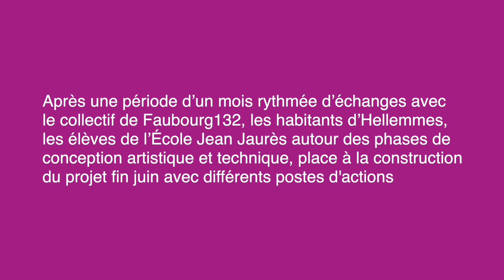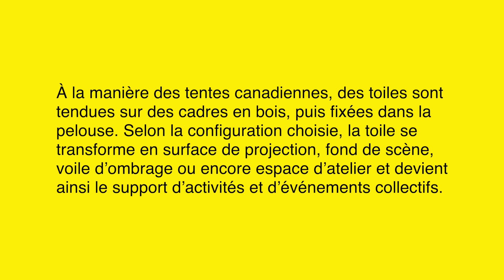Ilot des possibles - Chantiers collectifs 29 et 30 juin 2021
A travers son service de prêt d'œuvres d'art contemporain, l'inventaire, artothèque Hauts-de-France, réalise un travail de proximité auprès de citoyens éloignés des pratiques culturelles. Depuis 2015, l’inventaire intervient au sein de deux territoires marqués par des difficultés économiques et sociales, dans le cadre d’un contrat politique de la ville : le quartier Dombrowski et le quartier de l’Epine à Hellemmes.

Le projet consistait en l’activation d’un îlot de convivialité au sein de l’espace vert du bloc Dewas à Hellemmes pour proposer une nouvelle expérience du lieu, respectueuse du patrimoine naturel et propice à l’inclusion des usagers.

Retrouvez dans cette vidéo la phase de fabrication collective qui s'est déroulée en juin 2021.
Après une période d’un mois rythmée d’échanges avec l’équipe de l’inventaire, les habitants d’Hellemmes, les élèves de l’École Jean Jaurès et de phases de conception artistique et technique, l’heure était à la construction du projet les 29 et 30 juin 2021. Dans cette perspective, 30 habitants (petits comme grands), nous ont prêté main forte autour de 5 postes d’actions : façonnage et couture des toiles / découpe des sangles / préparation des sardines de fixation / découpe des longueurs de bois qui composeront les structures / perçage des clés d’assemblage en acier. À l’issue des deux journées de chantier, la première toile a été tendue dans l’îlot !